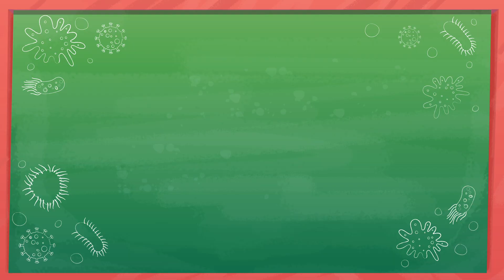🤒😷Bad Bacteria, Go Away! | What is a Virus? | Kids Educational Stories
*Fun educational content for kids

The Water is sick, bad bacteria have attacked her and her friends are here to help! They'll tell you all about viruses and fight angry bacteria! Let's go!